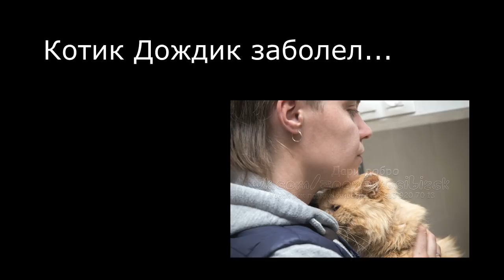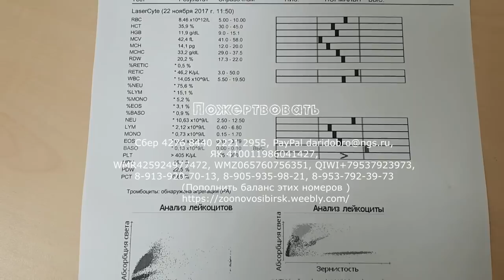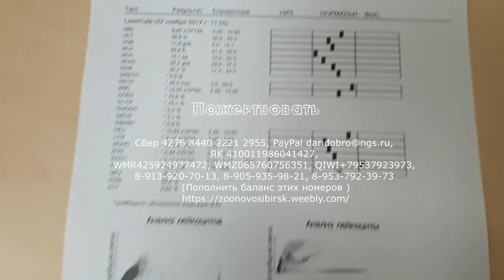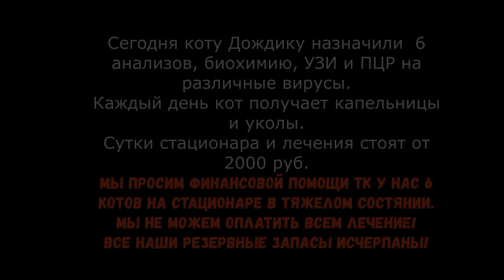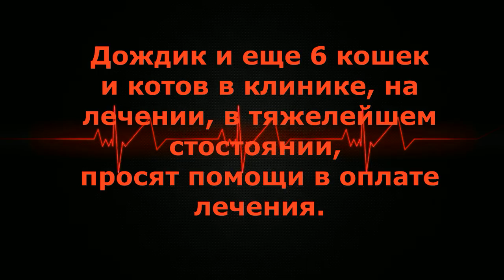Спасение кота Дождика и еще пяти кошек в приюте Подозрение на Лейкоз и Коронавирус.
После спасения от травм кот Дождик был вакцинирован. Первая вакцина прошла хорошо, при повторной произошел прорыв иммунитета и котик заболел. Сейчас он в тяжелом состоянии в клинике. Мы обращаемся ко всем людям и вновь просим помощи в его спасении на сей раз. Надеемся он выживет. Никто не думал что вакцина вызовет такую реакцию!!! ПОДДЕРЖИТЕ НАШ ПРОЕКТ ПО СПАСЕНИЮ ЖИВОТНЫХ. 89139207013
Для помощи:
◉Пункты сбора помощи бездомным животным
Приют ДАРИ ДОБРО
Google+
Приют для бездомных животных "Дари добро" Новосибирск